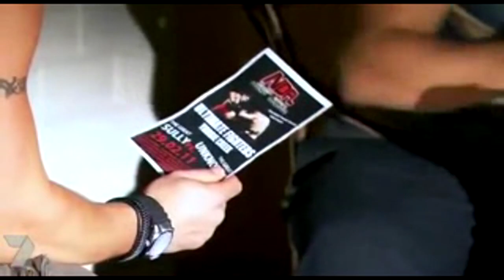The River Boys - Part 175